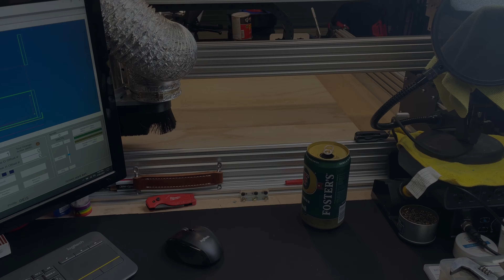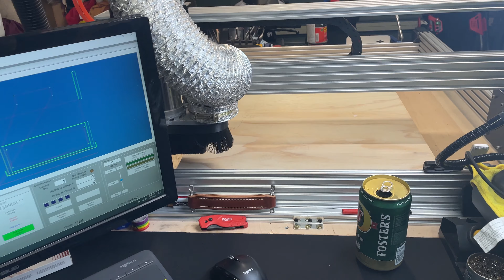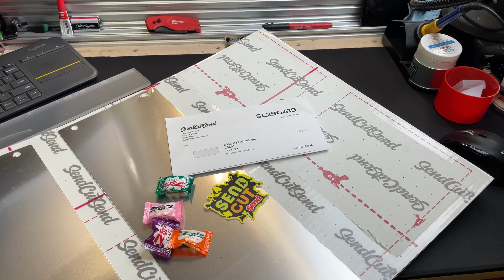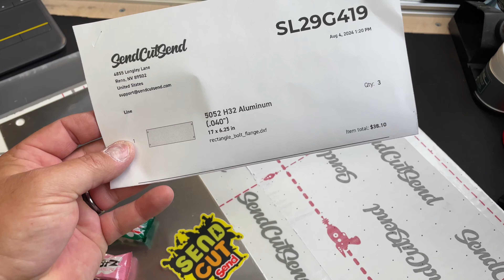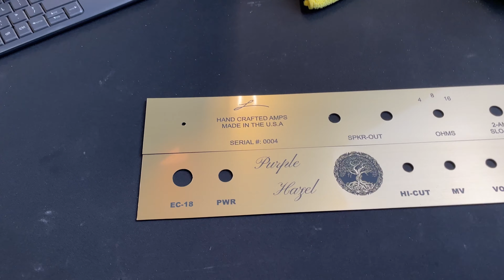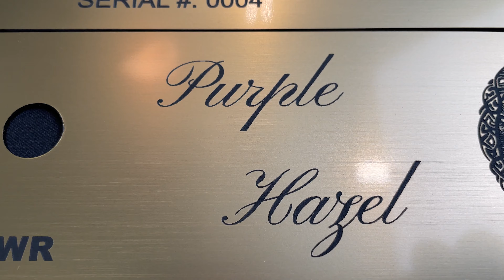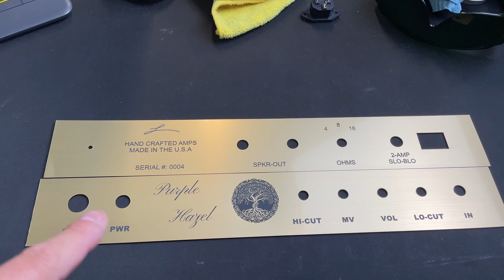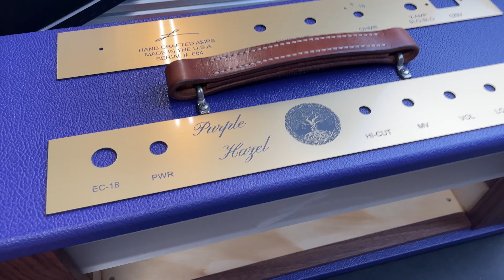Purple Hazel Amp Build Pt. 01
In this first installment of the " Purple Hazel " build, we get going on the shell. For me, this is the most difficult part. I don't claim to be a very good craftsman with wood and tolex, but I think this came out great as you will soon see.